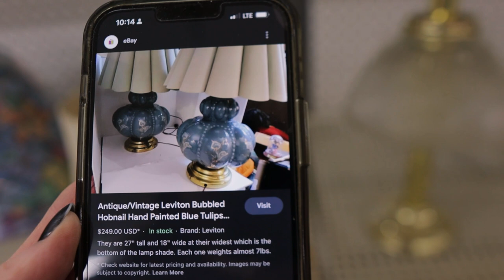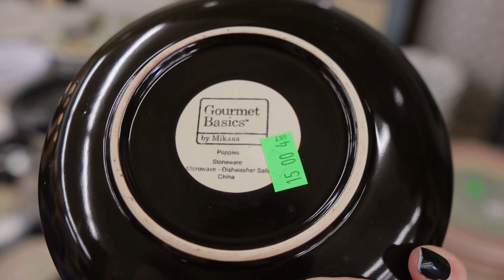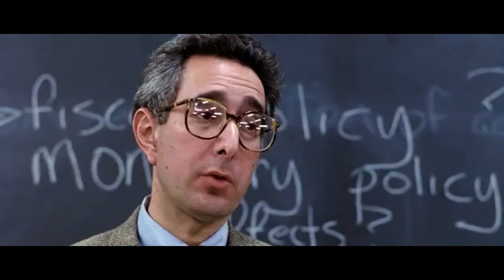🛒 Buying a MASSIVE Thrift Store Item and NO WAY to Get it Home! I HAD to buy it!!! eBay Reseller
💲 Join me as we go thrifting for items to resell on eBay, Poshmark, and Mercari.

🛍️ EBAY RESELLING ITEMS
☎️ PHONE LANYARD

🏬 It's easy to buy and sell on Mercari. Get up to $30 when you get started. Use code DJABVC when you sign up with my

☕ ENJOY MY CONTENT?

0:00 Thrift Store #1
4:09 The LARGE find of the day
8:57 French for dummies

12,636